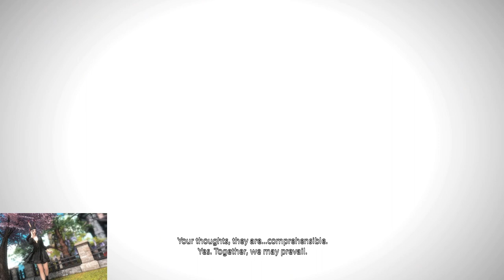First TOP Clear! [DNC PoV] | NA Strats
Final Fantasy XIV Endwalker - The Omega Protocol (Ultimate)